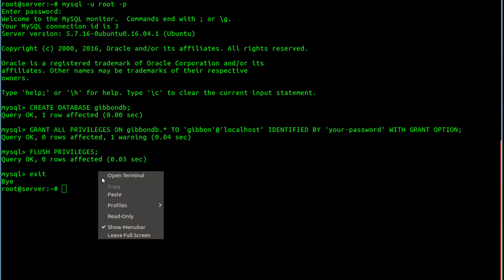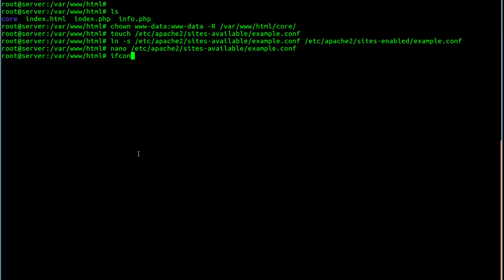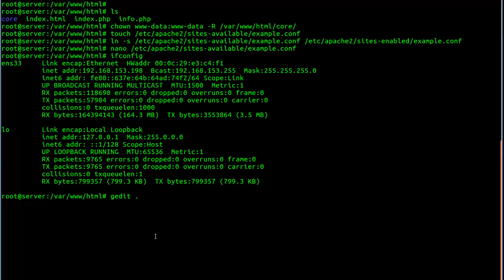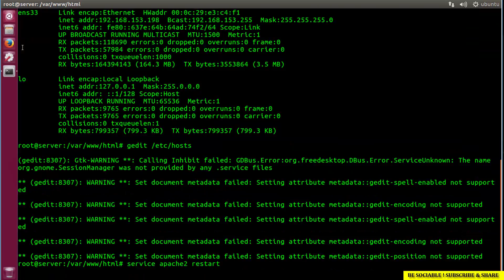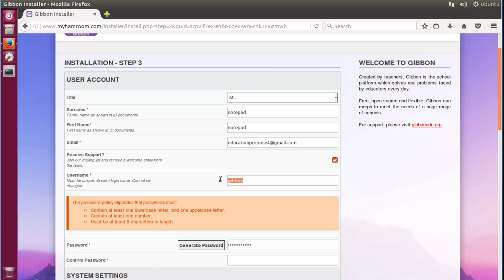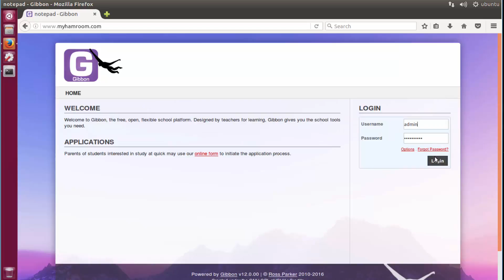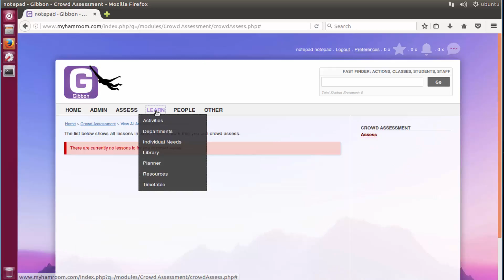How To Install Gibbon - An Open Source School College Management System on Linux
Gibbon is a flexible, open source school management platform designed to make life better for teachers, students, parents and leaders.